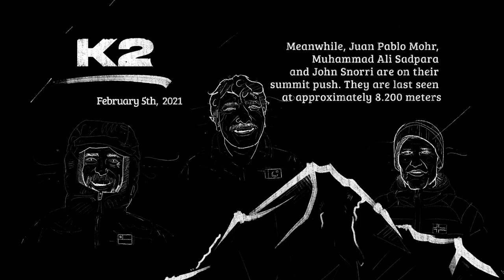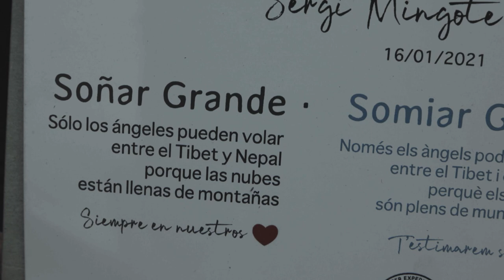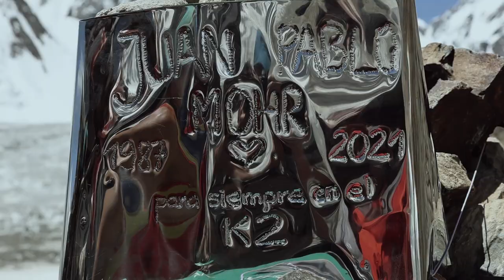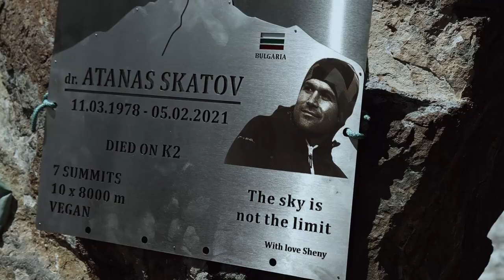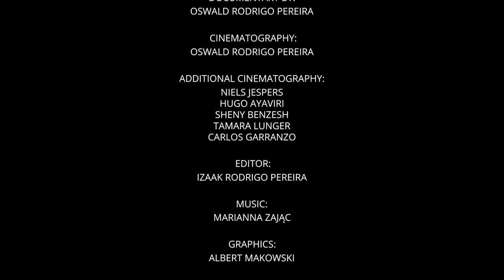K2: THE MOUNTAIN OF MEMORIES – FILM DOKUMENTALNY [ENG/POL]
16 stycznia 2021 roku zapisze się już na zawsze złotymi zgłoskami w historii himalaizmu światowego. Tego dnia na K2 po raz pierwszy zimą stanął człowiek. 10 Nepalczyków weszło na szczyt trzymając się za ręce i śpiewając wspólnie hymn swojego kraju. Zakończyli w ten sposób zimowy podbój ośmiotysięczników, rozpoczęty w 1980 roku przez Polaków. K2 to wyzwanie, które niesie za sobą ogromne ryzyko.

W filmie "K2: Góra Pamięci" wspomniani zostali także ci, którzy zginęli w trakcie wypraw na K2. Są to Juan Pablo Mohr, Sergi Mingote, John Snorri, Atanas Skator, Muhammad Ali Sadpara.